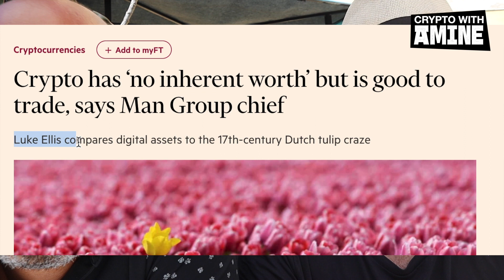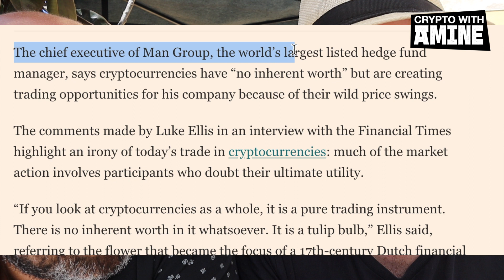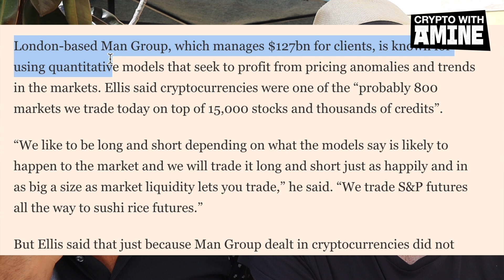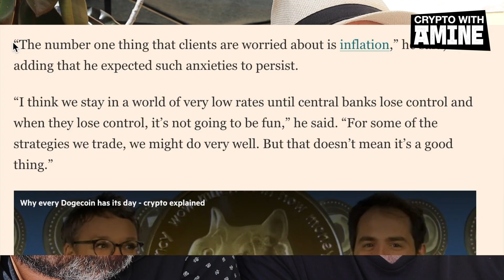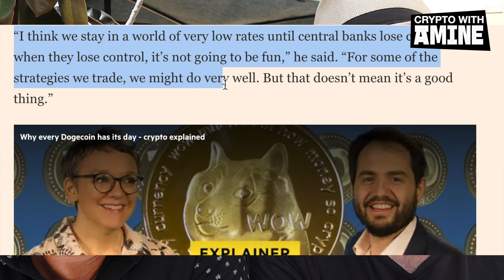Crypto Reaction video | Crypto has ‘no inherent worth’ | Man Group chief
Reaction - Crypto has ‘no inherent worth’ - Man Group chief

Stephen is a Crypto dummy. Amine is a Crypto practitioner and creator of CRD NETWORK and CRDTOKEN.

In these videos Stephen will attempt to learn about Crypto from Amine.

If you have questions please write them in the comment box and we will try to answer them in the future.